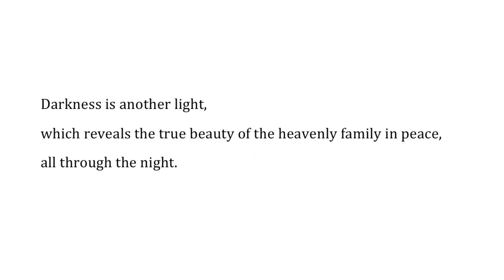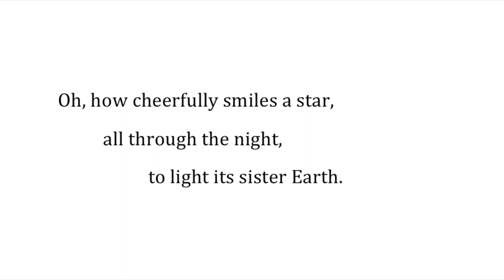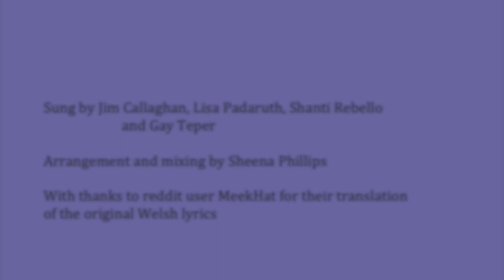ar hyd y nos (all through the night) - Millway Singers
Our customary way of ending a night of singing together: one verse of the English translation by Harold Boulton (1884), one verse to 'ooh' with the Welsh phrase 'ar hyd y nos' (all through the night) wherever it appears in the original Welsh song, and a final verse of humming.

We've added a translation of the very poetic and beautiful original Welsh lyrics to the video.